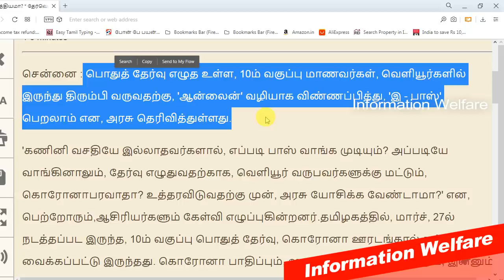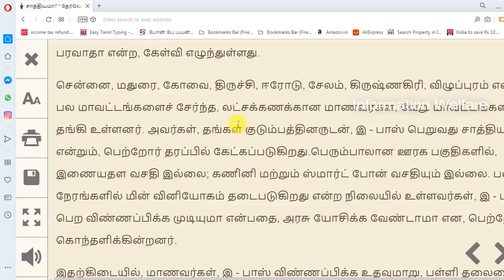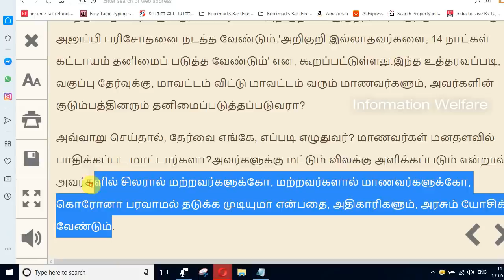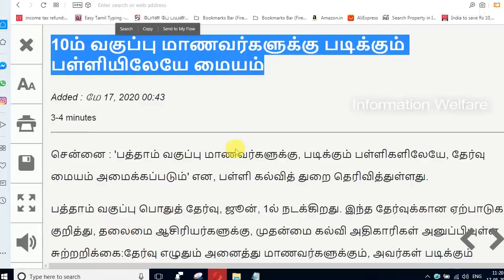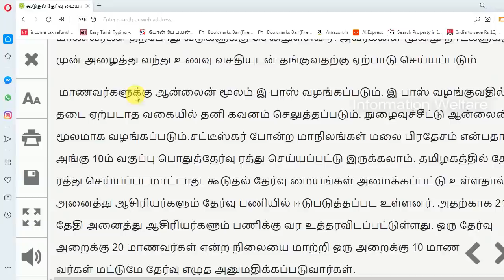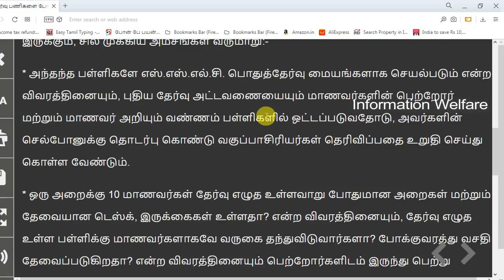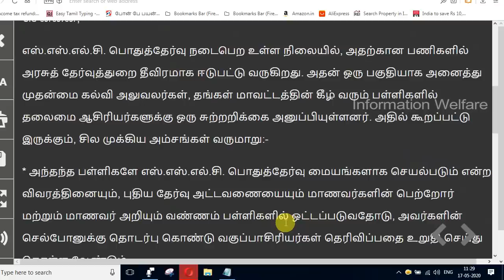பள்ளிக்கல்வித்துறை அதிரடி! ஆசிரியர்களுக்கு அதிரடி உத்தரவு! தேர்வெழுதும் மாணவர்கள், E PASS வாங்கணும்?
பள்ளிக்கல்வித்துறை 5 அதிரடி அறிவிப்பு! அனைத்து ஆசிரியர்களுக்கும் அதிரடி உத்தரவு! தேர்வெழுதும் மாணவர்கள் , இ - பாஸ் வாங்கணும்? 10ம் வகுப்பு மாணவர்களுக்கு முக்கிய அறிவிப்பு

1. தேர்வெழுதும் மாணவர்கள் , இ - பாஸ் வாங்கணுமாம்... * கம்ப்யூட்டர் வசதியே இல்லாதவர் என்ன செய்வர்? * உத்தரவு இடுவதற்கு முன் யோசிக்க வேண்டாமா அரசு?

பொதுத் தேர்வு எழுத உள்ள, 10ம் வகுப்பு மாணவர்கள், வெளியூர்களில் இருந்து திரும்பி வருவதற்கு, 'ஆன்லைன்' வழியாக விண்ணப்பித்து, 'இ - பாஸ்' பெறலாம் என, அரசு தெரிவித்துள்ளது.

'கணினி வசதியே இல்லாதவர்களால், எப்படி பாஸ் வாங்க முடியும்? அப்படியே வாங்கினாலும், தேர்வு எழுதுவதற்காக, வெளியூர் வருபவர்களுக்கு மட்டும், கொரோனாபரவாதா? உத்தரவிடுவதற்கு முன், அரசு யோசிக்க வேண்டாமா?' என, பெற்றோரும்,ஆசிரியர்களும் கேள்வி எழுப்புகின்றனர்.

2. கூடுதல் தேர்வு மையங்கள் அமைக்கப்பட்டு உள்ளதால், அனைத்து ஆசிரியர்களும் தேர்வு பணி - அமைச்சர் செங்கோட்டையன்!

10ம் வகுப்பு பொதுத்தேர்வுக்கு 12 ஆயிரமாக தேர்வு மையங்கள் அதிகரிக்கப்பட்டுள்ளன என்று அமைச்சர் செங்கோட்டையன் கூறினார்.

கூடுதல் தேர்வு மையங்கள் அமைக்கப்பட்டு உள்ளதால், அனைத்து ஆசிரியர்களும் தேர்வு பணியில் ஈடுபடுத்தப்பட உள்ளனர். அதற்காக 21ம் தேதி அனைத்து ஆசிரியர்களும் பணிக்கு வர உத்தரவிடப்பட்டுள்ளது. ஒரு தேர்வு அறைக்கு 20 மாணவர்கள் என்ற நிலையை மாற்றி ஒரு அறைக்கு 10 மாண
வர்கள் மட்டுமே தேர்வு எழுத அனுமதிக்கப்படுவார்கள்.

3. பணிக்கு திரும்பும் ஆசிரியர்களுக்கு பரிசோதனை

வெளியூர்களில் உள்ள ஆசிரியர்கள், வரும், 21ம் தேதிக்குள் பணியிடங்களுக்கு வர அறிவுறுத்தப்பட்டுள்ளது.

அடுத்த மாதம், 1ம் தேதி, 10ம் வகுப்புக்கு தேர்வு துவங்குகிறது. பிளஸ் 1ல் ரத்தான பாடத் தேர்வும், பிளஸ் 2ல் சில பாடங்களை எழுத தவறியவர்களுக்கும், மீண்டும் தேர்வு நடக்க உள்ளது. மேலும், நடந்து முடிந்த தேர்வு விடைத்தாள்களைதிருத்தும் பணியும், வரும், 27ம் தேதி துவங்க உள்ளது. இதற்காக, வெளியூர்களில் உள்ள ஆசிரியர்கள், தாங்கள் பணியாற்றும் இடங்களுக்கு வர, பள்ளி கல்வித் துறை அதிகாரிகள் உத்தரவிட்டுள்ளனர்.

வரும், 21ம் தேதிக்குள், அவரவர் பள்ளிகளுக்குவர வேண்டும்.பணிக்கு வருவோரில், தொற்று அறிகுறி இருந்தால், அவர்களுக்கு உடனடியாக மருத்துவ சோதனை செய்ய, பள்ளிக் கல்வித்துறை ஏற்பாடு செய்துள்ளது.

4. 10ம் வகுப்பு மாணவர்களுக்கு படிக்கும் பள்ளியிலேயே மையம்

'பத்தாம் வகுப்பு மாணவர்களுக்கு, படிக்கும் பள்ளிகளிலேயே, தேர்வு மையம் அமைக்கப்படும்' என, பள்ளி கல்வித் துறை தெரிவித்துள்ளது.

பத்தாம் வகுப்பு பொதுத் தேர்வு, ஜூன், 1ல் நடக்கிறது. இந்த தேர்வுக்கான ஏற்பாடுகள் குறித்து, தலைமை ஆசிரியர்களுக்கு, முதன்மை கல்வி அதிகாரிகள் அனுப்பியுள்ள சுற்றறிக்கை:தேர்வு எழுதும் அனைத்து மாணவர்களுக்கும், அவர்கள் படிக்கும் பள்ளியிலேயே, தேர்வு மையம் அமைக்கப்படும்.ஒவ்வொரு தேர்வறையிலும், 10 மாணவர்கள் மட்டும், சமூக இடைவெளியுடன் அமர வைக்கப்படுவர்.அனைத்து தொடக்கப் பள்ளி ஆசிரியர்களும், 10ம் வகுப்பு பொதுத் தேர்வு பணிகளில் ஈடுபடுத்தப்படுவர்.தனிமைப்படுத்தப்பட்ட பகுதி மாணவர்களுக்கு, சிறப்பு தேர்வு மையங்கள் அமைக்கப்படும்.

தேர்வு மையங்களில் கிருமி நாசினி தெளித்து, அறைகளை துாய்மையாக வைக்க வேண்டும். அனைத்து மாணவர்களும், முக கவசம் அணிந்திருக்க வேண்டும். இதற்கு, பள்ளிகளில் ஏற்பாடுகள் செய்ய வேண்டும்.இவ்வாறு, அதில் கூறப்பட்டுள்ளது.

5. தேர்வு பணிகளை போர்க்கால அடிப்படையில் மேற்கொள்ள வேண்டும் - பள்ளி தலைமை ஆசிரியர்களுக்கு, கல்வித்துறை அறிவிப்பு

* அந்தந்த பள்ளிகளே எஸ்.எஸ்.எல்.சி. பொதுத்தேர்வு மையங்களாக செயல்படும் என்ற விவரத்தினையும், புதிய தேர்வு அட்டவணையையும் மாணவர்களின் பெற்றோர் மற்றும் மாணவர் அறியும் வண்ணம் பள்ளிகளில் ஒட்டப்படுவதோடு, அவர்களின் செல்போனுக்கு தொடர்பு கொண்டு வகுப்பாசிரியர்கள் தெரிவிப்பதை உறுதி செய்து கொள்ள வேண்டும்.

* ஒரு அறைக்கு 10 மாணவர்கள் தேர்வு எழுத உள்ளவாறு போதுமான அறைகள் மற்றும் தேவையான டெஸ்க், இருக்கைகள் உள்ளதா? என்ற விவரத்தினையும், தேர்வு எழுத உள்ள பள்ளிக்கு மாணவர்களாகவே வருகை தந்துவிடுவார்களா? போக்குவரத்து வசதி தேவைப்படுகிறதா? என்ற விவரத்தினையும் பெற்றோர்களிடம் இருந்து பெற்று வருகிற 20-ந்தேதிக்குள் அனுப்ப வேண்டும்.

போர்க்கால அடிப்படையில் பணி

* வெளியூர் சென்று இருந்தால் ஆசிரியர்கள் வருகிற 20-ந்தேதிக்குள் பள்ளிகளுக்கு திரும்பி பணிகளை மேற்கொள்ள வேண்டும்.

* அனைத்து தேர்வு மையங்களிலும் தேர்வு தொடங்கும் நேரத்துக்கு முன்னதாக வரும் மாணவர்கள் உட்கார்ந்திருக்கும் வகையில் கூடுதல் வகுப்பறைகள் இருக்குமாறு பார்த்துகொள்ள வேண்டும்.

* பள்ளிகளில் பணிபுரியும் அனைத்து ஆசிரியர்களின் விவரங்களையும் மாவட்ட கல்வி அலுவலகங்களில் ஒப்படைக்க வேண்டும்.

* தேர்வு எழுதும் மாணவர்கள் வெளிமாவட்டம் மற்றும் வெளி மாநிலங்களில் இருப்பின் அவர்கள் அனைவரையும் 25-ந்தேதிக்குள் அவர்களின் இருப்பிடத்துக்கு பள்ளி தலைமை ஆசிரியர்கள் வரவழைக்க வேண்டும். இதற்கான இ-பாஸ் பெற இணையதளத்தில் தலைமை ஆசிரியர்கள் விண்ணப்பிக்க வேண்டும்.

* மேற்கண்ட பணிகளை போர்க்கால அடிப்படையில் தலைமை ஆசிரியர்கள் மேற்கொள்ள வேண்டும். இதில் எந்தவித சுணக்கமும் கூடாது.

இவ்வாறு அதில் தெரிவிக்கப்பட்டுள்ளது.